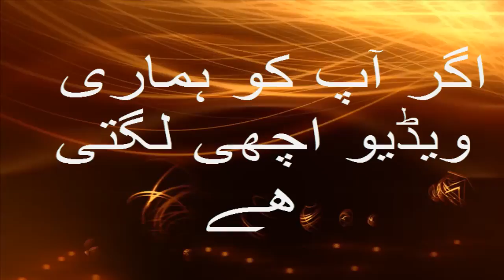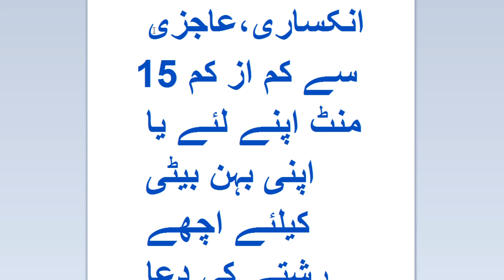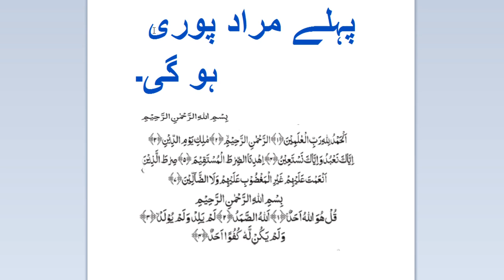Shadi Ky Liye Wazifa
wazifa for marriage
Ager ap k dil ma dunai ka koi dukh ho us say nijat k liye wazifa
Ager Ap k Oper Chori ka ilzam ho to us say nijat hasil karny ka wzifa
Ayat Ul karsi ki paidi
wazifa for ameer,
wazifa for success.
wazifa, wazaif, islamic wazifa,
wazaif for success, allah,
wazifa for hajat, Wazaif Qurani,
wazifa for job, wazifa for baby boy,
wazifa for marriage,
wazifa for happiness,
Qurani wazaif, Rohani Wazaif,
Wazifa Ya Allah, Wazifa Ya Rahman,
Wazifa Ya Rahim, Wazifa Ya Malik,
Qurani Wazaif in Urdu, amal-e-qurani,
nabvi amal, Qurani wazifa in urdu,
Wazifa for success, Wazifa Surah Fatiha,
wazifa to get husband love, ayatul kursi ,
Wazifa Parho Jaye Namaz Se Utho Or Hajat Pori, Wazifa for Hajat, Azmoda Wazifa, wazifa for hajat in urdu, wazaif in urdu, powerful wazifa for hajat, wazifa hajat k liye, Jald Shadi Kay Liye Azmoda Wazifa, wazaif, strongest wazifa for hajat, islamic dua hajat, wazifa for beauty, wazifa for job, wazifa for love, wazifa for beauty of body, wazifa for money, 45 Din Main New Baal Ana Shoro, Mushkilat Kay Pahar Khatam, Bandish ka Istkhara, Allah Nay Itna Diya Kay Ghar Main, islam
Dua for Success | Wazifa for Success Kamyabi k lye wazifa
Nazar se bachny k wazaifa

Wazaifa for Problem
In this video channel. you will watch health tips and beauty tips about daily life as well as Dolat mand Ameer Honey ka wazifa and more wazaif for jobs, success, money, problem.
In this channel you will watch all the health care in urdu hindi language. You can also
channel for video about health care in Urdu Hindi languge.

In this channel you will watch all the health care in urdu hindi language. You can also Islamic video about health in urdu hindi.
Wazifa for Hajat | Hajat Pori in Oneday wazifa wazaif in urdu Hindi

Wazifa for problems in Urdu Hindi
In this video you will learn about beauty.
Wazifa for problems. Mean Problems Wazaif.